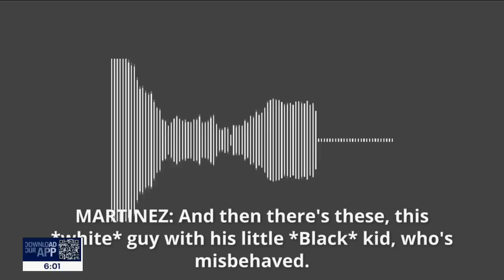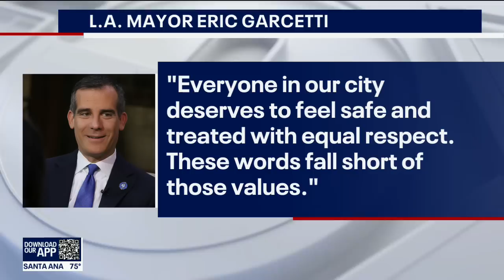LA Council President apologizing for racist comments about Councilman's Black son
Los Angeles City Council President Nury Martinez is coming under fire after audio clips of a private meeting surfaced in which she used racial epithets to describe Councilman Mike Bonin's son.